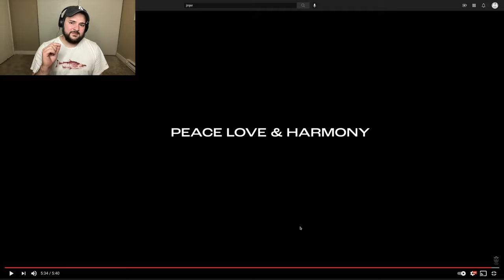JINJER - WALLFLOWER - REACTION!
This week Ty to reacts to "WallFlower" by Jinjer via Napalm Records.

SUPPORT JINJER:

Check out the 3rd single "WALLFLOWER", taken from the upcoming JINJER album “WALLFLOWERS”, available via Napalm Records on August 27th 2021.

VIDEO CREDITS:
Cameraman - Shah Talifta
Steadicam Operator - Ihor Pravyk
Focus - Skrypnyk Taras
1st Camera Mechanic - Evitskyi Ivan
2nd Camera Mechanic - Didyk Andrii
Key Grip - Vladislav Kharkhorin
Lighting Team - Sergiy Pulym, Yakimenko Roman, Mokhov Andrij
Assistants - Kovalenko Maksym, Kovalyov Georgiy
Postproduction - 6east
2d Animation & Sand Picture Artists: Maria Galinskaia, Mykhailo Kovalchuk
Manager - Alexandr Antoshin
Backstage Photo - Alina Chernohor
Make Up - Pivtorak Oleksandra
Fireworker - Guzovski Yuri
Location - Kinopoint Location Agency